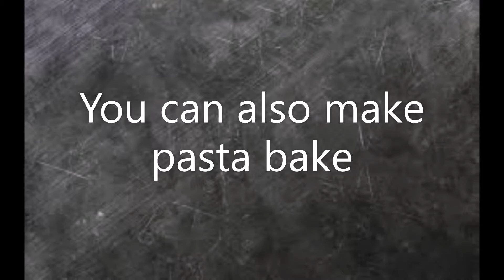Grilled chicken pasta